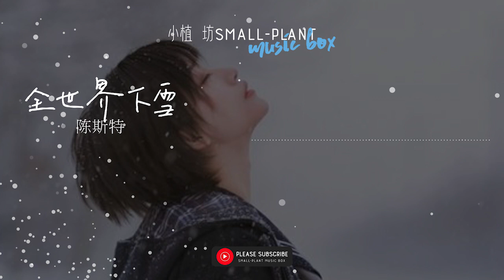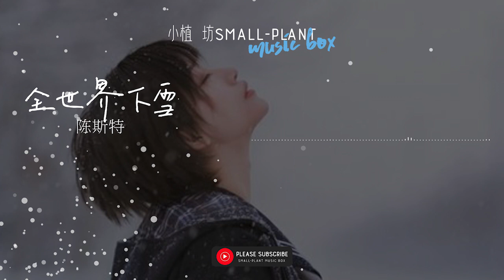全世界下雪 | 陈斯特 | 全世界都与我隔绝 全世界都飘起大雪 | 歌词 | Lyrics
陈斯特

全世界下雪(正式版)

作词：梁智焜
作曲：梁智焜

停靠在这个月台
离别塞满列车窗外
所有无奈
散开
飘落人海

又站在这个月台
列车载满所有期待
我的现在
到不了这样的未来

城市的中央
又披上了冬天
回响
所有许下的愿望

全世界都与我隔绝
全世界都飘起大雪
落下了我所有的一切
回忆它慢慢(慢慢)的堆叠

全世界都如此坚决
全世界都失去知觉
时间在此刻全部冻结
掩埋我所有想要的了解
孤单永不停歇
永无完结
快要把我毁灭
我呐喊向前
没有人听见

城市的中央
又披上了冬天
回响
所有许下的愿望

孤单永不停歇
永无完结
快要把我毁灭
我呐喊向前
没有人听见

孤单永不停歇
永无完结
快要把我毁灭
我呐喊向前
没有人听见